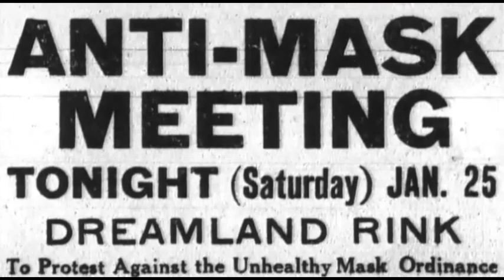Give FOX News Bud Light Treatment!